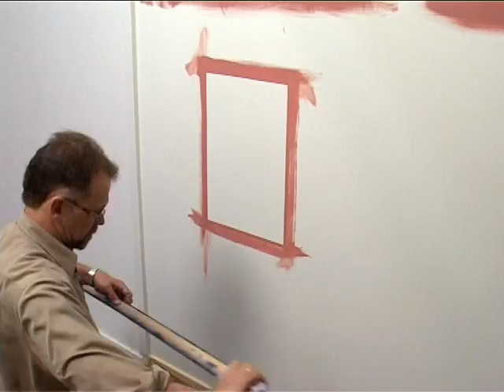Maleteknik video beskæring med lineal og pensel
Kobolts video Beskæring med lineal og pensel